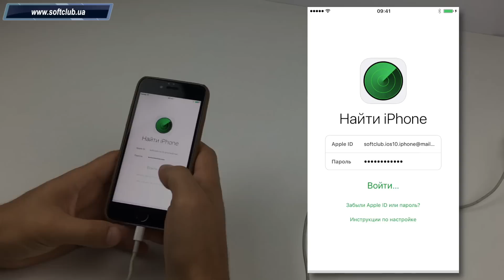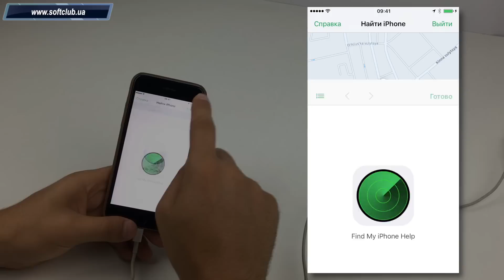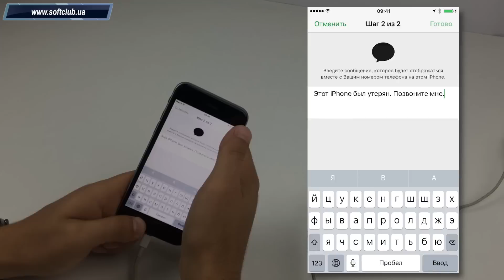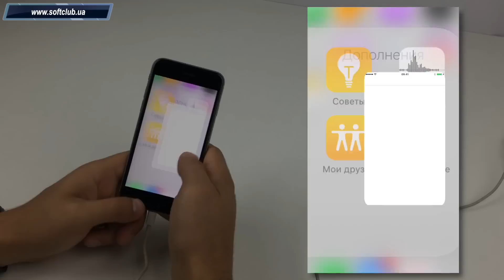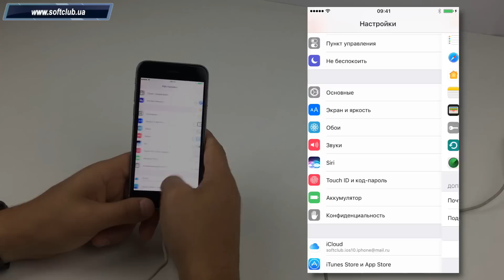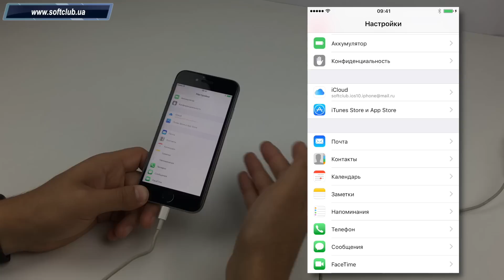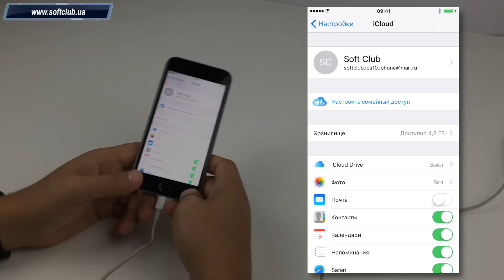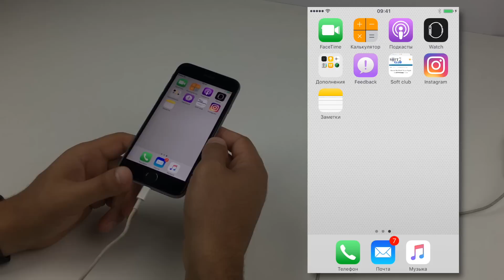45. Найти iPhone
Всем привет, мы решили опубликовать обучающий курс для всех бесплатно